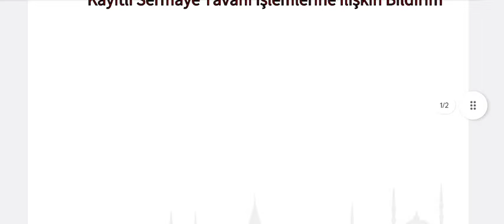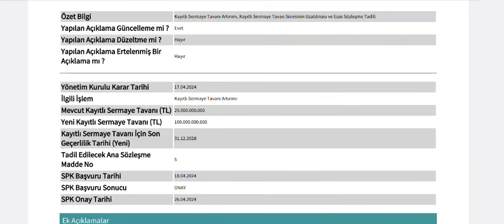75 Milyarlık Dev Sermaye Tavanı Artırımı Onaylandı! Şimdi Ne Olacak?